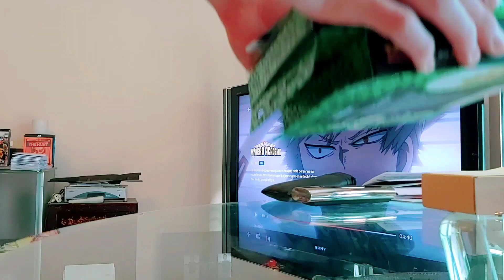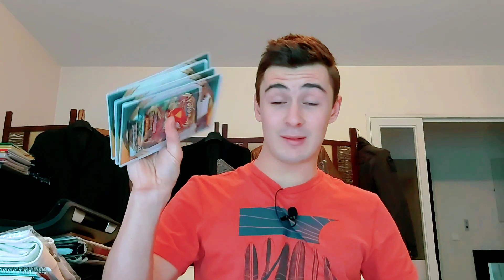PRÉSENTATION DE MES CADEAUX POKÉMON 🙏 INFOS IMPORTANTES (On a deux/trois trucs à se dire)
Hey mon pote !
Comment va ? Aujourd'hui on se retrouve pour une vidéo assez spéciale, non pas une ouverture comme t'en as l'habitude mais bien de mes nouvelles 🙏
Avec la présentation des jolis cadeaux que j'ai reçus ! (Boosters, coffrets, tripacks, etc...)!
Et n'oublie pas, l'objectif c'est que tu kiffes ;)
& La cloche 🔔
+ Le like 👍
Mon Twitter 🐦
MUSIQUE 🎶

*Musique en seconde partie 🎵 Musique libre de droits Huma Huma - Crimson Fly Pop

*Musique en troisième partie + outro 🎵 KINEMASTER SOUND ~ Stay A Minute Inst.